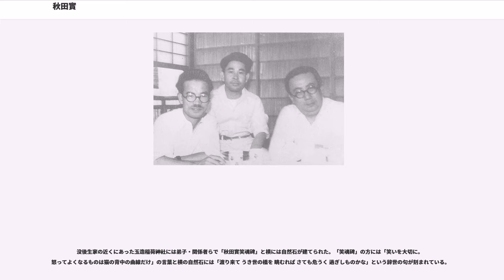秋田實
秋田 實（あきた みのる、1905年7月15日 - 1977年10月27日）は、日本の漫才作家。本名:林 広次（はやし ひろつぐ）。大阪府大阪市玉造出身。

無名時代にはペンネームは四季を捩った「春野仲明」「夏山茂」「夏輪篤」「冬賀北蔵」等を用いた。たまたま「婦人公論」に用いた「秋田實」の時評が評判がよかったのでそのままペンネームに用いるようになった。第二次大戦前より漫才の台本製作や寄席番組の構成等に関わり、現在の漫才の原型を作り若手を育てた、上方漫才を代表する漫才作家である。戦前から戦後の功績から「上方漫才の父」とも呼ばれる。

長女は童話作家の藤田富美恵、次女は脚本家・「上方演芸研進社mydo」代表の林千代。孫の藤田曜（ふじたあきら）も漫才作家。

NHKの連続テレビ小説『心はいつもラムネ色』の主人公・文平は秋田がモデルとされている。

大阪砲兵工廠に務める父（後にタバコ屋を開業）の次男として玉造で生まれ、近所には玉造稲荷神社があってよく子供の頃遊んでいた、また演芸や芝居の好きな家族の影響で親しむ。清堀小学校卒業後の1918年、旧制今宮中学に入学（第13期）。1923年、旧制大阪高校に入学し、長沖一、上道直夫、藤沢桓夫らと知り合う。1927年、東京帝国大学文学部支那哲学科に入学、当時本郷で長沖一と一緒に下宿する。在学中から新人会に入会し左翼活動を行う、同年「辻馬車」に林熊王のペンネームで「夢と白粉」、「借と貸」等を発表。1909年には「大学左派」に小説「嘘」、「大学左派」の後身「十月」に「犬」に次々発表。1930年から1931年まで「戦旗」の編集部員。運動に挫折。

同年秋に大阪朝日新聞文芸部の白石凡は、横山エンタツ・花菱アチャコのしゃべくり漫才をキタの花月の寄席で見て、前年のコンビ結成以来漫才を自作してきたエンタツによい漫才作者がつけば、さらに新しいマンザイが期待できると考え、その年の暮、藤沢桓夫に紹介されて交流のあった秋田をエンタツに引き合わせる。秋田とエンタツは、漫才には「だれでも共感の持てる無邪気な話」がよいと意気投合し、これが秋田が漫才作家となるきっかけとなり、エンタツのマンザイは「無邪気な笑い」を特徴とするようになる。その後、秋田はエンタツ・アチャコ以外の漫才師たちにも台本のヒントを提供し慕われるようになって行く。
1934年には室戸台風を契機に東京の下宿を引き払って大阪に移り吉本興業に入社。1936年4月に京都の酒屋の娘と結婚。

1941年には新興キネマに移り、同社の総合企画部長および文藝部長に就任する。

第二次大戦も終わりに近づくと、多くの漫才師が疎開しあちこちにバラバラになり劇場や寄席も空襲に合い、吉本興業も新興演芸も漫才の興業から手を引いてしまって、上方の漫才興業は壊滅状態となる。1945年3月、満洲映画協会演芸部の社員という肩書で勤務のために満州へ出航、満州在住の芸人で慰問団の一座を作り満州周辺を慰問。1946年11月に新京より帰国し家族の疎開先の福井に住む。1947年、福井から妻の実家に転居。

戦後、京都に戻った秋田は、漫才の将来を危惧して若手の漫才師を集め1948年に「MZ研進会」という漫才のサークル集団を結成し1949年に京都で正式に旗揚げ。そこからはミヤコ蝶々・南都雄二、夢路いとし・喜味こいしや秋田Aスケ・Bスケ、ミスワカサ・島ひろしなど多くの漫才師を育てた。

旧・阪急電鉄（現在の阪急阪神ホールディングス）創業者の小林一三と軽演劇集団「宝塚新芸座」を1950年に立ち上げ、「宝塚歌劇団」の生徒を含めて宝塚新芸劇場にて定期公演を行う。しかし、本人は漫才師は漫才を中心にするものという信念をもっており、それ故、新芸座側が次第に演劇に傾倒しこれを中心に据えた事で「ゆくゆくは『モダン寄席』を立ち上げる」といった小林との口約束は反故にされた事になり、結局小林と対立する。独立して芸能事務所「上方演芸」（のちの松竹芸能）を発足させた。その後1968年、新芸座時代に演出を担当していた藤井康民と共に、大阪・阿倍野の岸本ビル資本によるケーエープロダクションを設立。1970年4月大阪芸術大学非常勤講師、1971年4月大阪芸術大学芸術学部教授、1975年4月シナリオ学校大衆芸能科の新設に伴い講師、同年8月同学校名誉校長に就任。

また1975年8月からは有川寛（読売テレビプロデュ...